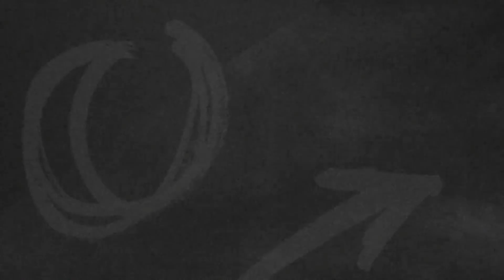Have you try this Funniest Interaction With Fade's Seize yet!? |Valorant Funny & Best Moments Ep 513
Valorant Funny & Best Moments
We at Coconut Valorant want to provide you only with the best and most original Valorant Videos that you can’t find anywhere else, We work a lot on every Video to keep daily uploads going on.
We only pick Clips that got submitted directly from our subscribers to us.

Timestamps:
00:00 - Intro
00:12 - Moments
➞ Good Video and Audio quality
➞ Don't submit someone else's Content
➞ Send the video only to us. If you send your clips to other Channels, we probably won't use your clip to avoid duplicate content. All content must be exclusive for all the channels and you should choose carefully where you want to send you plays. By submitting your video you give us all the rights to distribute it and we'll provide all the necessary credits to your channel.
► The editing process consists of:
✔ adding my on-screen and voice-over comments/narration
✔ color correction,
✔ removal of copyrighted materials such as music or visuals,
✔ cutting every clip to the right length,
✔ applying my own visual effects, memes to make the videos more enjoyable,
✔ constantly zooming, rotating, moving the camera position to make the video more enjoyable,
✔ adding sound effects to make the video more enjoyable,
✔ putting the chat onto the clips to the right place,
✔ applying my own transitions,
✔ applying my intro and outro,
✔ creating my outstanding thumbnails,
etc.